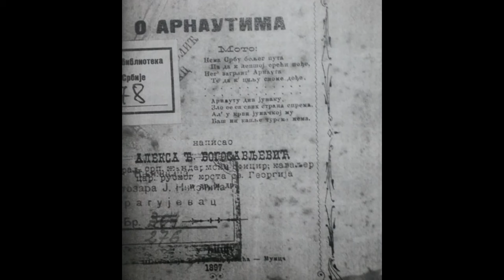MBI ARNAUTËT O ARNAUTIMA NISH, 1897